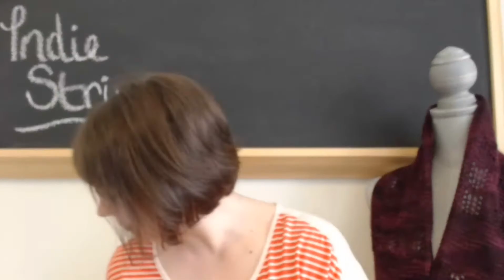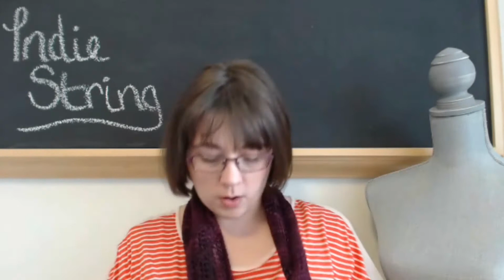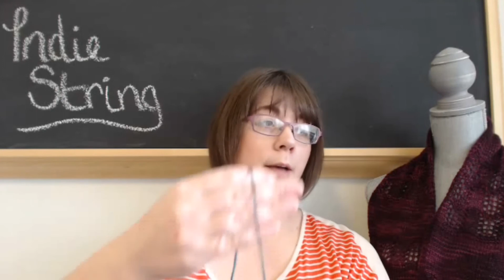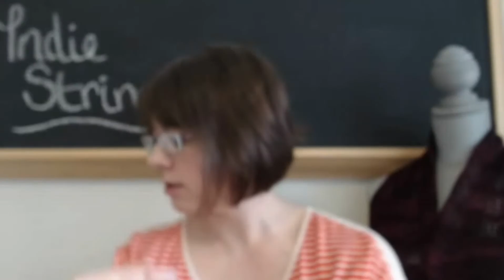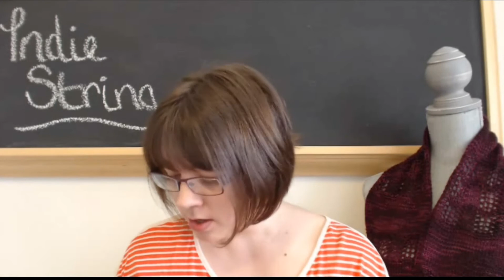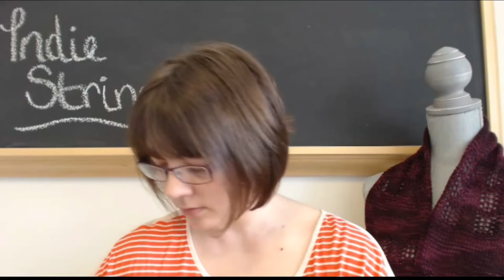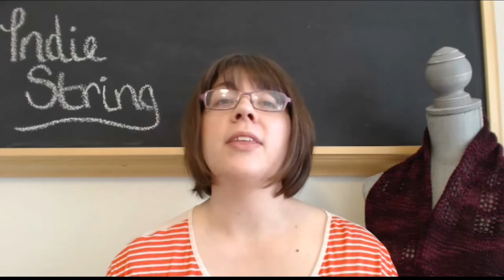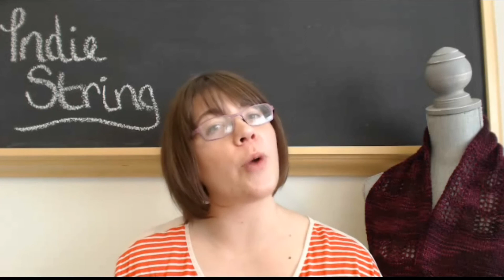Indie String Podcast Episode 22: Meet Zoe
This week we talk about yarn for sweaters. You also get to meet Zoe our dog who then has an accident on the carpet.